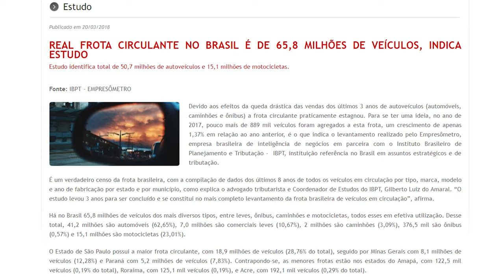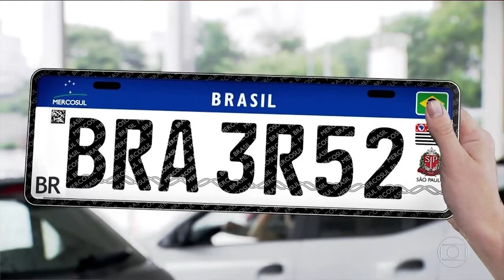Acidente de Trânsito, Veja o que fazer - Dr. Cleylton Mendes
Veja o que fazer em caso de acidente de trânsito, com vítima, ou sem vítima !

Sim, todos os dias acontecem centenas de acidentes de trânsito no Brasil, e se você faz parte dos milhões de brasileiros que dirigem, deve ficar atento ao que fazer em caso de acidentes de trânsito sem vítimas, e principalmente acidentes de trânsito com vítimas.
Os procedimentos para os acidentes de trânsito com e sem vítima são completamente diferentes, e você deve saber o que fazer em ambos os casos para evitar transtornos, e prejuízos ainda maiores.
Para saber exatamente o que fazer em casos de acidente de trânsito com e sem vítimas, assista ao vídeo !